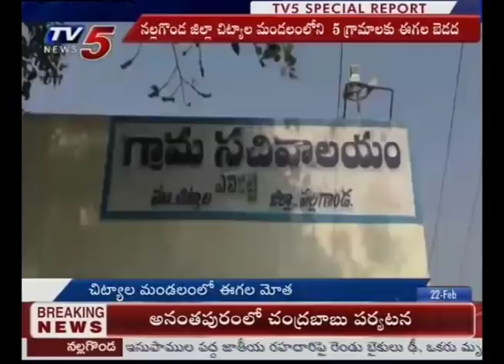ఈగల దాడిలో ఆ ఐదు గ్రామాలు..! | Nalgonda | TV5 News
ఈగల దాడిలో ఆ ఐదు గ్రామాలు..! | Nalgonda